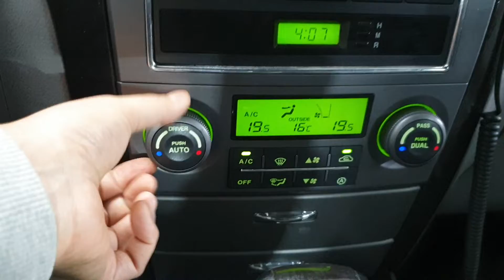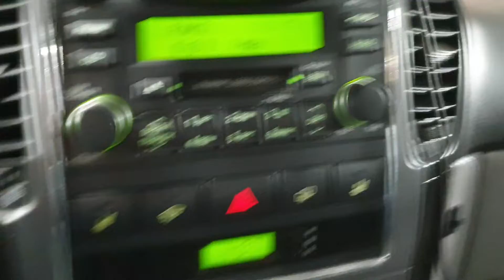2007 Kia New Sorento TLX 4WD VGT A/T/642086